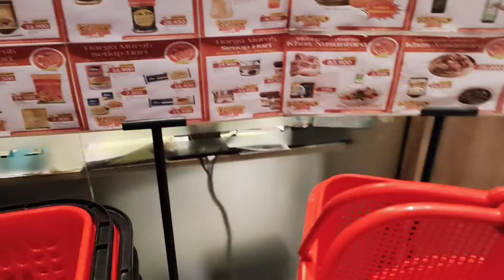BELANJA DAGING DI MALAM TAKBIR BARENG PAK SUAMI !! LANGSUNG CUS EXSEKUSI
Assalamualaikum mam dan teman teman semua,,,terimkasih banget yg udah mau klik video aq dan mau cek deskripsi aq,,,maaf bgt jika di dalam video banyak kata2 yg salah ataw kurang di fahami🙏🙏🙏

BERTEMAN JUGA YU DI IG AKU BIAR TAMBAH AKRAB
Instagram sebagai @mamah_alesha.id.

COOPERATION AND ENQUIRIES
📩 VIA EMAIL  OR INSTAGRAM DM

DAPATKAN SEMUA KEBUTUHAN MU HANYA DENGAN SATU KLIK SAJA DENGAN HARGA BERSAING DISINI👇👇👇

Edit thumbnail ➡ picsart & pixellab
Edit video ➡ kinemaster diamond Video record by ➡hp vivo v20